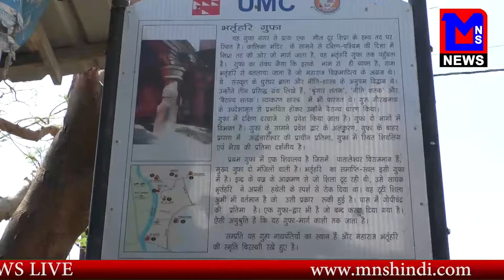MNS NEWS LIVE IN HIND- जानिए मध्यप्रदेश भोपाल से गढ़कालिका मंदिर की जानकारी